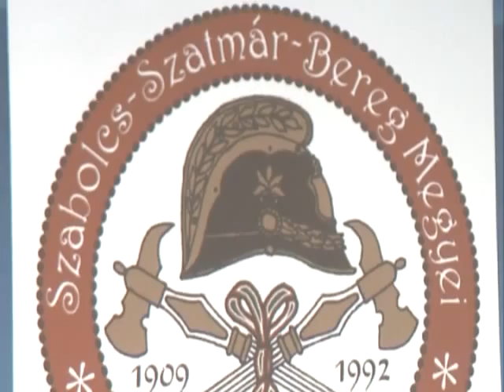Évet értékeltek - Kölcsey Tv